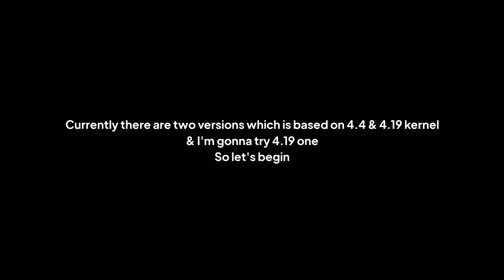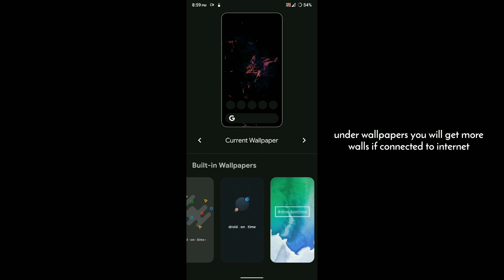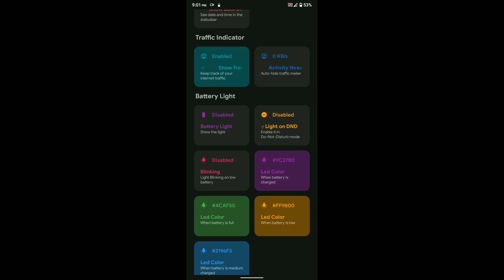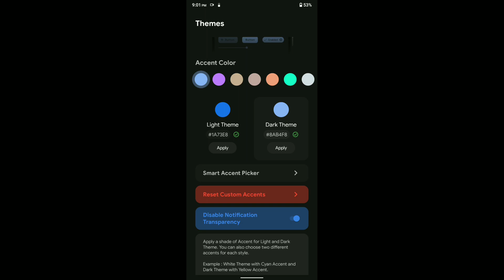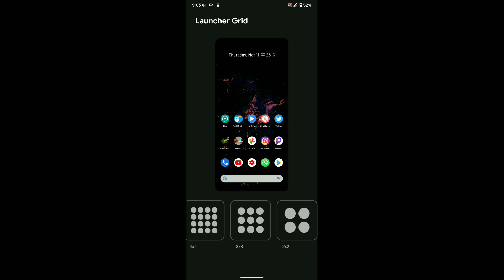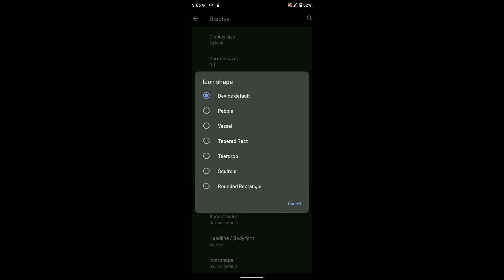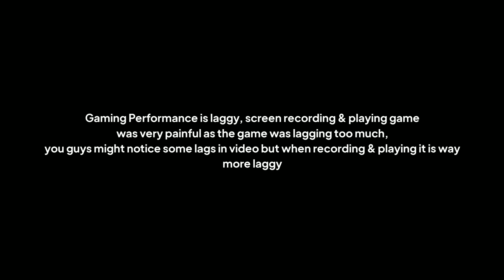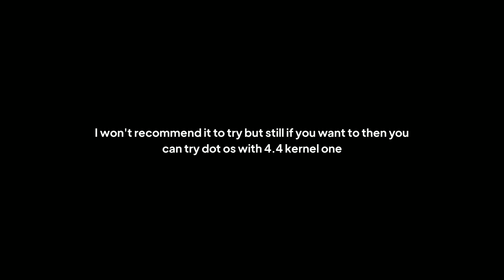DotOS 5.0 (4.19) Review For Redmi Note 7/7S | Is It Good Or Bad??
Build By @CHRISL7

Timestamps:
00:00 Intro
00:20 Customisation
05:34 CTS & Widevine
05:59 Gameplay
06:50 Good for gaming?
07:00 Benchmark Results
07:18 Pros & Cons
07:27 Final Words & Bugs
07:47 Important Note
07:57 Outro